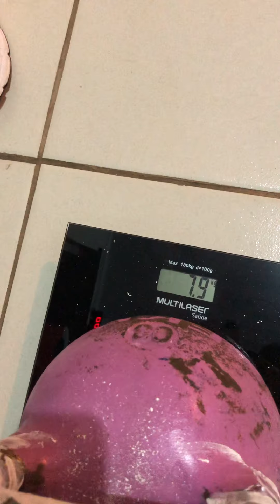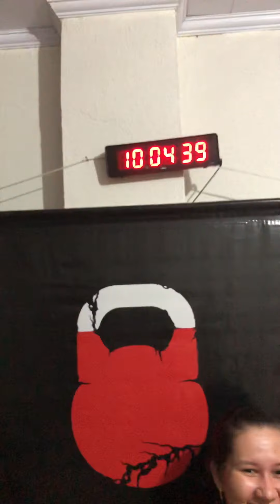Campeonato brasileiro de Kettlebell Sport CONBRAKS 2020 - Ivoneides Caetana da Silva Crus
Nome: Ivoneides Caetana da Silva Cruz
Data filmagem: 10/12/2020
Data Postagem: 11/12/2020
Idade: 66 anos
Peso corporal: 106,9
Peso Kettlebell: 8kg
Gênero: feminino
Prova: one arm long cycle - OALC
Equipe: GirevikGarage
Técnico: João Paulo Langsdorff Serafim